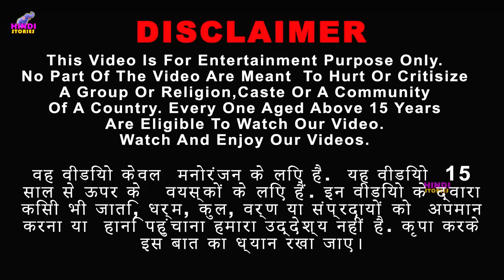जादुई आग ट्रक सुपर रोबोट लड़ाई Magical Fire Truck Robot Vs Super Robot Hindi Kahaniya हिंदी कहानियां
हिंदी कहानियां जादुई आग ट्रक सुपर रोबोट लड़ाई  Funny New Comedy Video Kahani

जादुई आग ट्रक सुपर रोबोट लड़ाई Hindi Kahaniya Robot VS Gorilla Robot Fight हिंदी कहानियां Funny Comedy Video Kahani New Hindi Kahaniya, Naya Kahani Stories in Hindi

 Hindi Stories | new kahani | Magical Fire Truck Robot | Fire Truck Robot  | आग ट्रक सुपर रोबोट लड़ाई | Super Robot | Magical Fire Truck Robot

Hindi Stories - Hindi Kahaniya